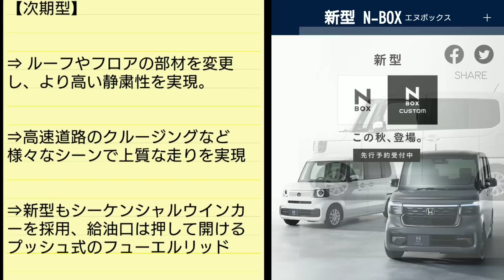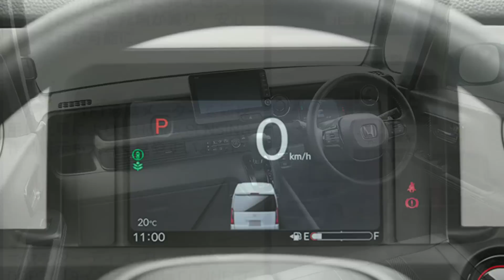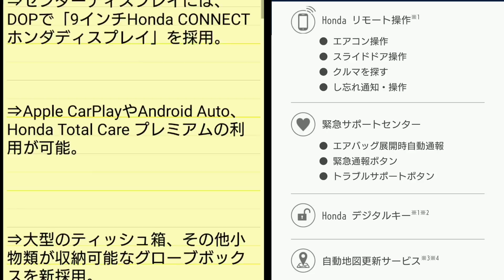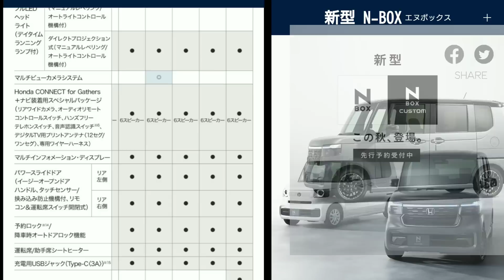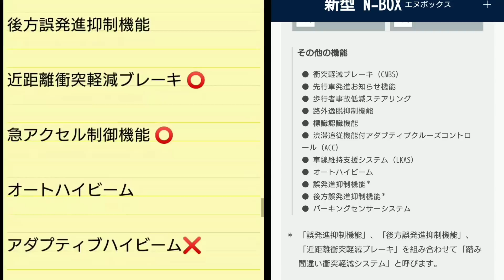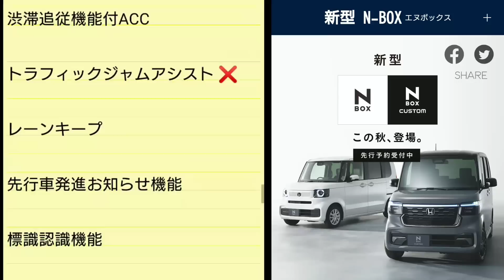【新型NｰBOX】内外装、グレード別の装備、カラー、価格、発売時期を紹介！ホンダ フルモデルチェンジ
➡︎本田技研工業は、2023年8月3日に、軽四スーパーハイトワゴン「NｰBOX(エヌボックス)」「NｰBOXカスタム」を発表、初公開。
「ファッションスタイル」「コーディネートスタイル」などの新たなボディタイプ、内外装のデザイン、ボディカラー、インテリアカラー、スペック、新装備、ホンダセンシングの安全装備、価格、発売日を紹介！